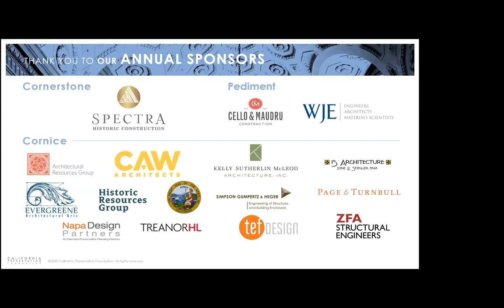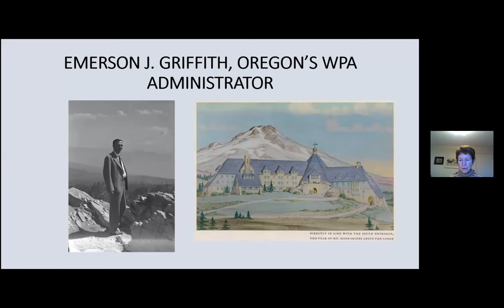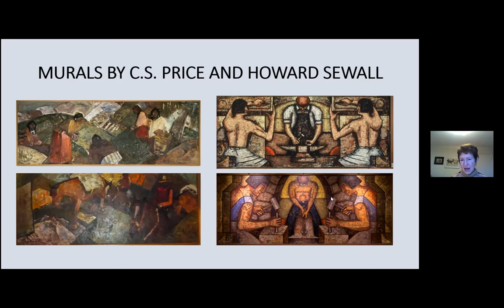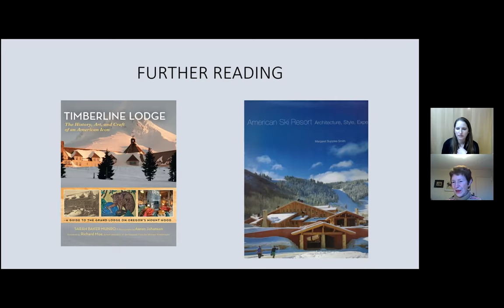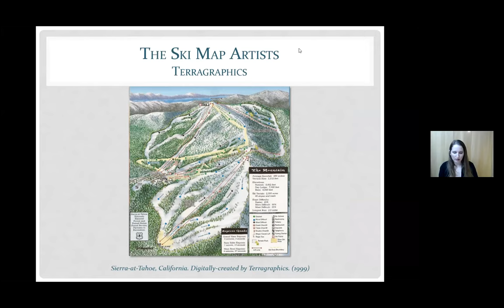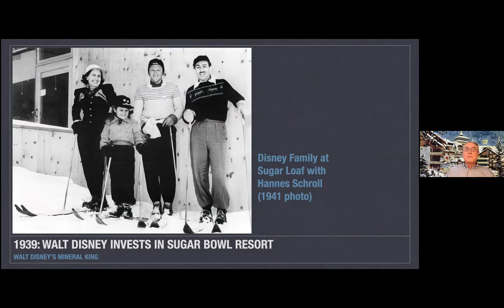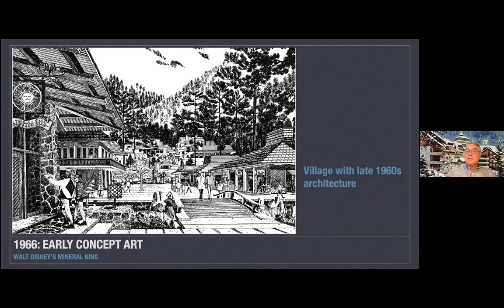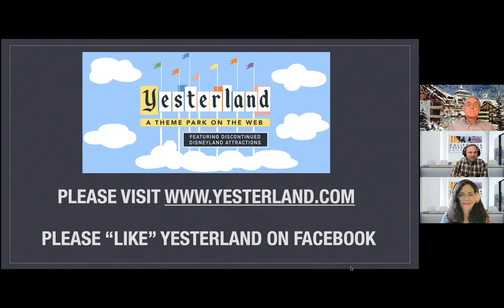Let's Hit the Slopes: History of the Timberline Lodge of Oregon